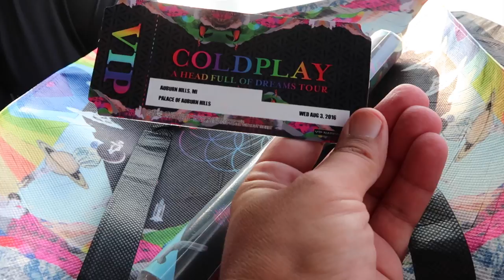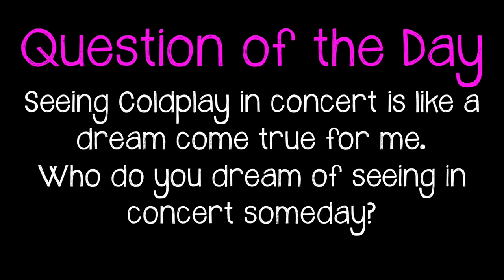AMAZING FLOOR SEATS AT THE COLDPLAY CONCERT!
COLDPLAY CONCERT - PALACE OF AUBURN HILLS
I've had a few panic attacks the past year or so, but they have always been stress related. I had no idea that I would feel this way at a concert.  I think it was the huge crowd, in an loud uncontrolled environment, that made me panic and feel like I couldn't breathe. Luckily once the concert started I had plenty of room and the Coldplay concert was amazing!! ( I talk about it more in tomorrow's vlog)

Thank you so much for visiting Our Family Nest! We are a Michigan family of 6 making DAILY VIDEOS on YouTube! LIVE.LOVE.RECORD is our motto ;D ♥ Ken & Candi, Karli (11) Chase (13) Blake (16) Andrew (20)

Our channel consists of many different types of videos from family vlogs, hilarious challenges, our adorable dogs, and our travel adventures. to shopping hauls, DIY projects and the kids sports and hobbies. We are also in the process of building a new home!